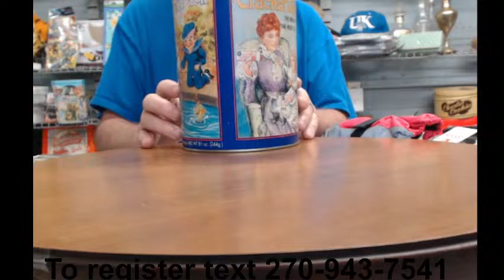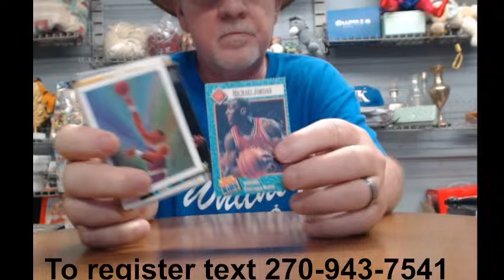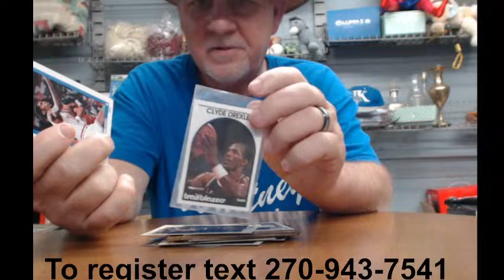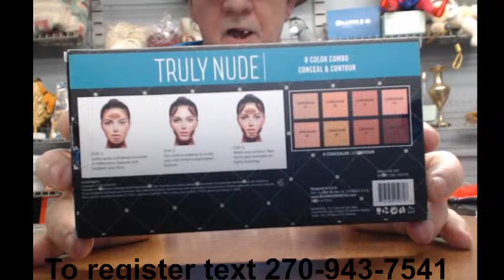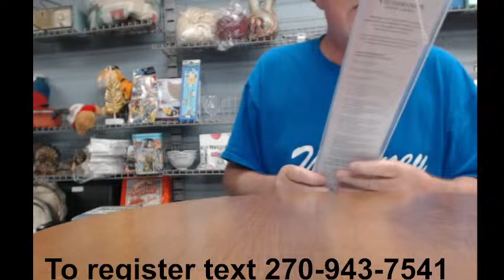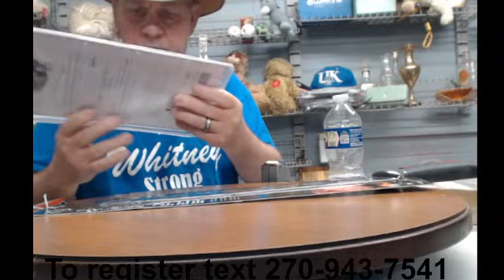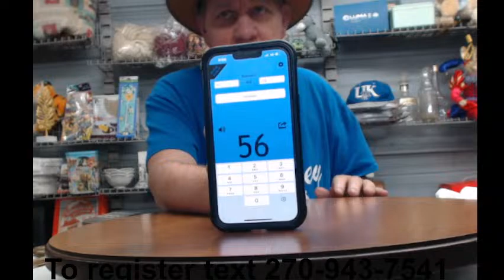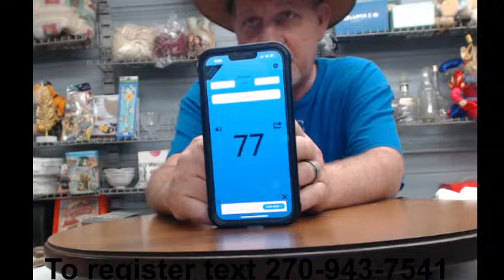Early bird Live online auction with Uncle Jed 3/6/2024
Uncle Jed's live Auction